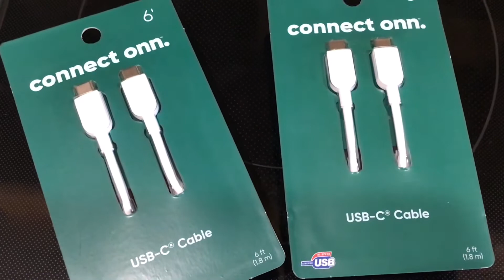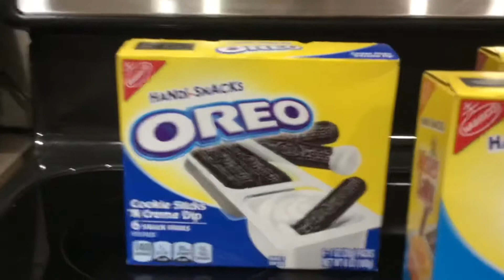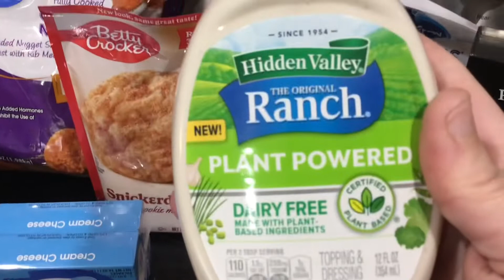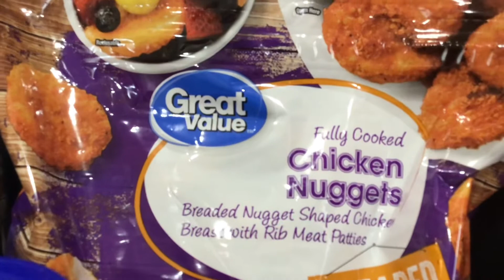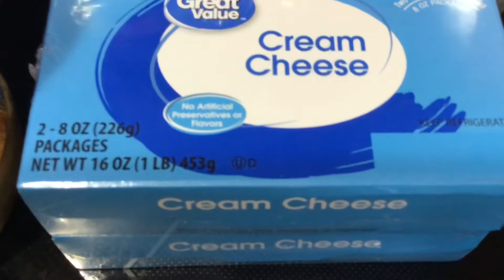Walmart Grocery Haul | Prices Included! | Vlogmas Day 25 | LVN Mom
And share with friends who might be interested! I would appreciate the help. Vlogmas Day 27! That’s right! I’m doing vlogmas! I know it’s crazy but I’m doing it….really?….to see if I can! Most people do 25 days, I’m going 30! Do you think I could be a daily uploader? Can you handle me daily 365? Omg! Please comment and let me know if you want to see me daily! Only if you want to, if you don’t it’s ok (no comment will do!). To even think I could do this is crazy! I really appreciate the love and support I’ve been getting lately, Thank you! ❤️Walmart Grocery Haul with prices and secrets shh. I hope you enjoy! Grab your popcorn 🍿 and sit back and enjoy my video!I hope you love this video! Please excuse the background conversations…it happens 🤷‍♀️

Fox in the Field by Mark Mothersbaugh

FTC: I was NOT sponsored, or ❌paid for product placement, or ❌paid to mention any products or ❌ paid for my opinion.